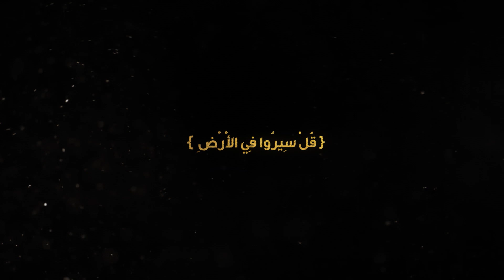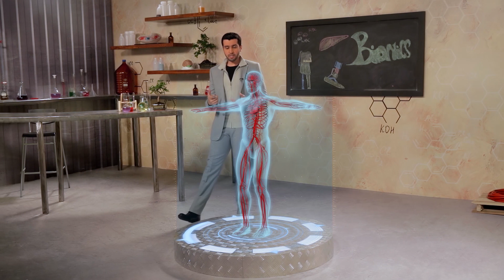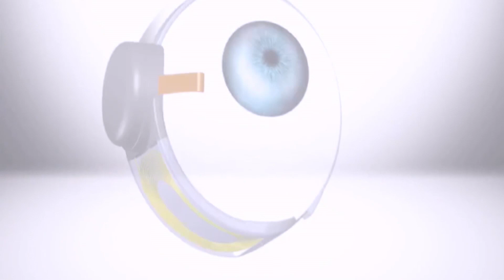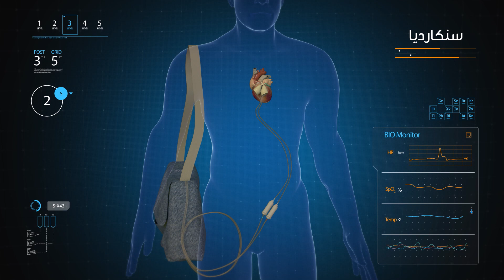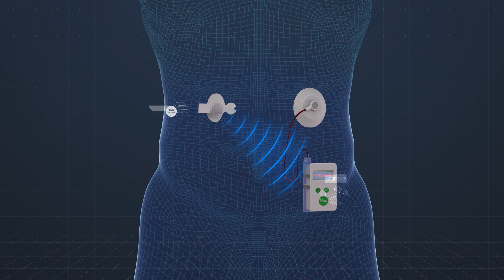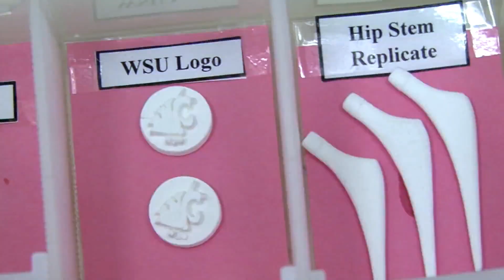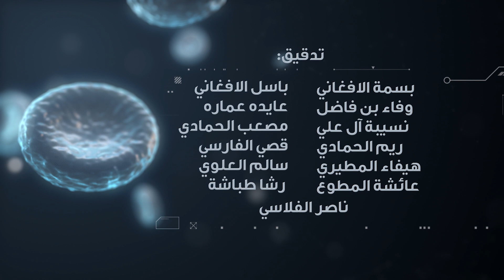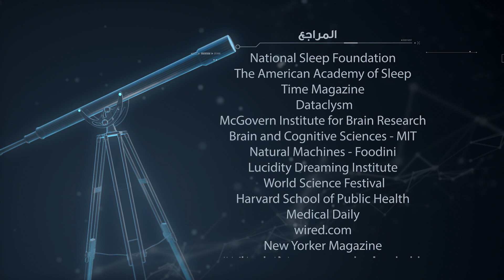برنامج لحظة : الإنسان الاصطناعي (الحلقة 8) Moment TV Show - Bionics